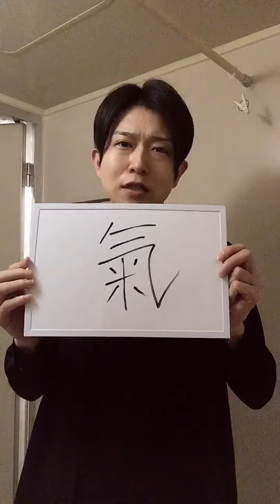氣の入れ方を教えます。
動画を見てくれて有り難う！

皇暦2676年（西暦2016年）